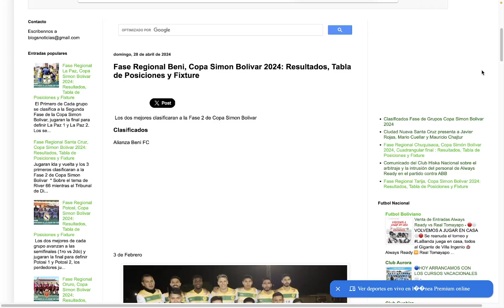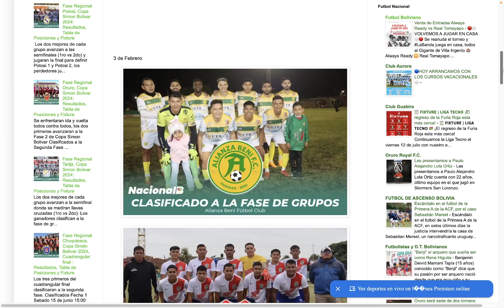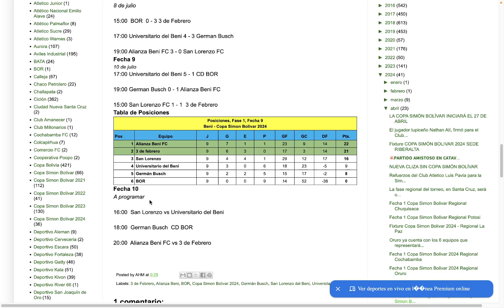Copa Simón Bolívar 2024, Fecha 9 Beni Resultados, Posiciones y Fixture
Revisamos lo que paso en la Fecha 9 de Beni de la Copa Simon Bolivar 2024